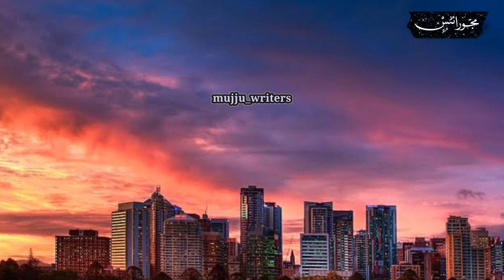Tere Saath Ek Duniya Thi l whatsappstatus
Your quarries
Basit Creation
Urdu shayari
Sad poetry in Urdu
Jaun Elia
Iqbal poetry
Ahmad faraz
Sad quotes in Urdu
Ghalib shayari
2 lines Love quotes in urdu
2 lines Romantic poetry in urdu
Urdu ghazal
Sad shayari urdu
Bewafa poetry
Ghalib poetry
Barish poetry
Mirza ghalib
shayari Love
shayari urdu
Eid poetry
2 lines sms
Urdu lines
Allama Iqbal poetry in urdu for students
Rekhta poetry
Urdu poetry in englsh
Poetry sms
Sad poetry
SMS in Urdu 2 lines text messages Motivational poetry in urdu Poetry for
friends forever in urdu Funny poetry in Urdu for friends
2 line poetry status
2line poetry
4 lines urdu poetry
HASHTAGS #
Your quarries :
Urdu shayari
Iqbal poetry
Ahmad faraz Sad quotes in Urdu
Ghalib shayari
Ghalib poetry
Barish poetry
Mirza ghalib shayari

THANKS❣️